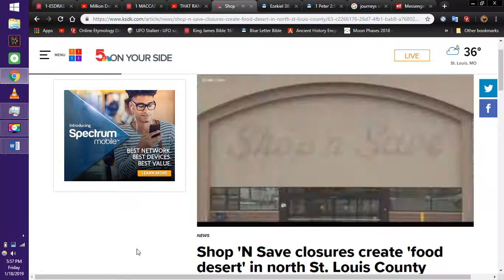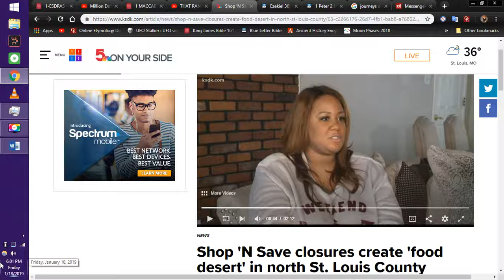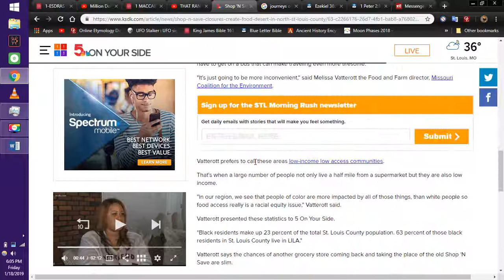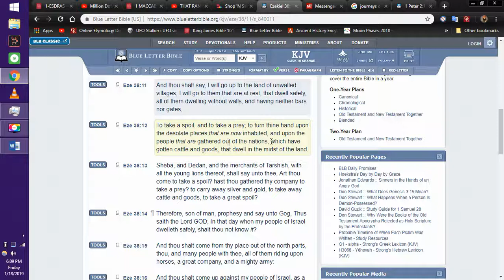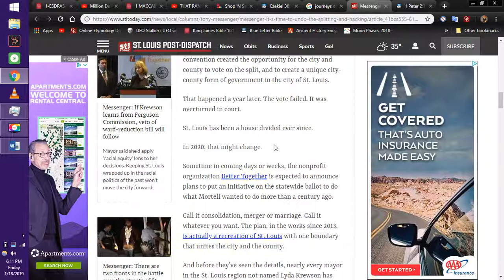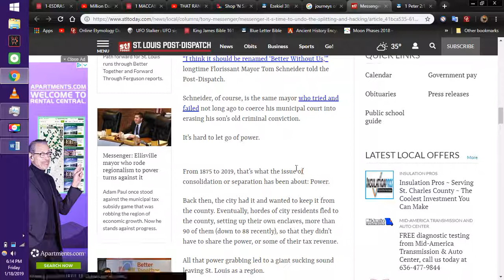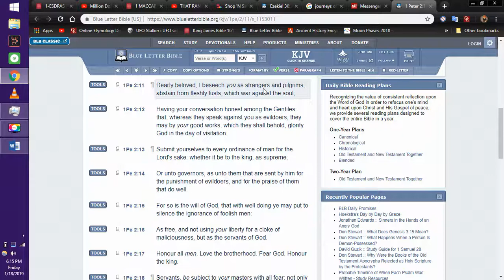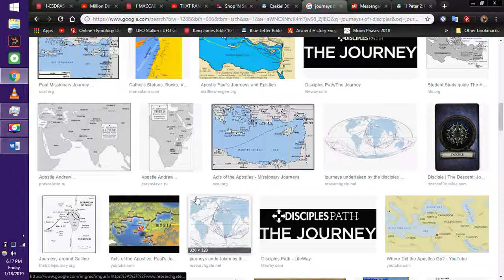Esau uniting his kingdom won't save it